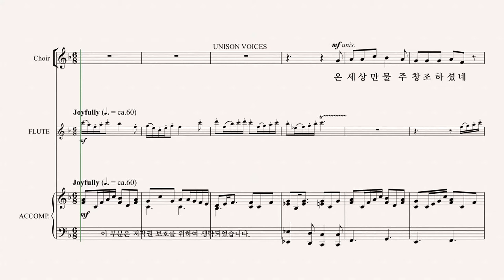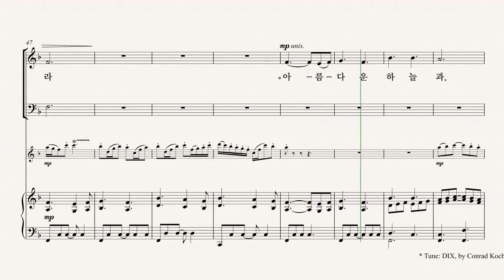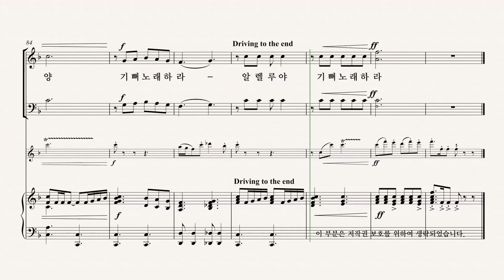[그레이스 성가 1집] Arr. by ROGER THORNHILL '온 세상 만물' TENOR 파트 듣기